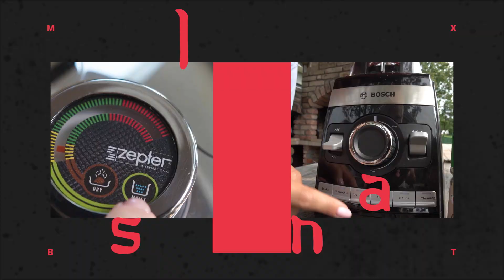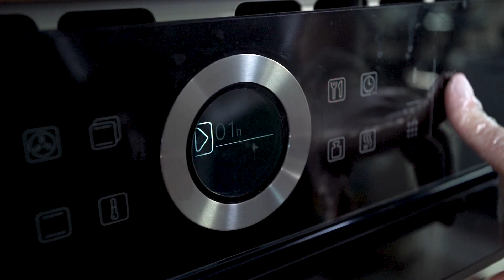TELEĆA REBRA | sLANA KUHArica